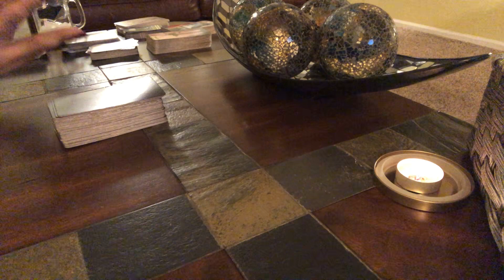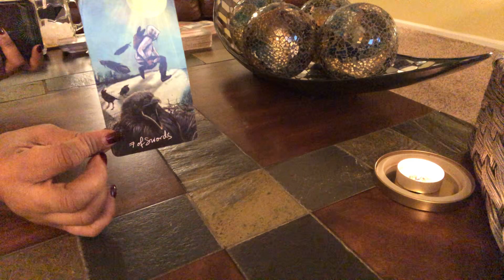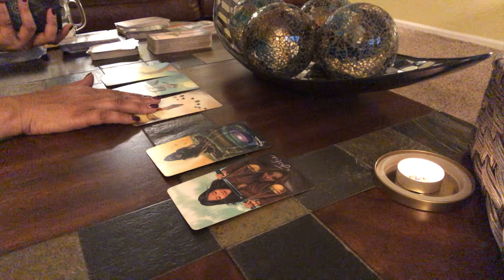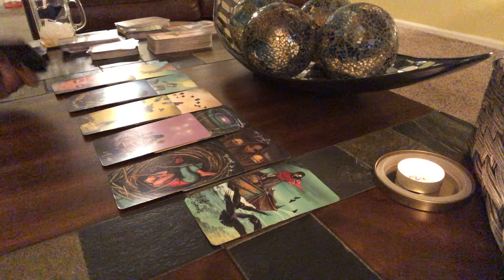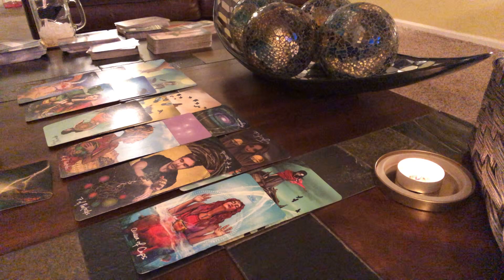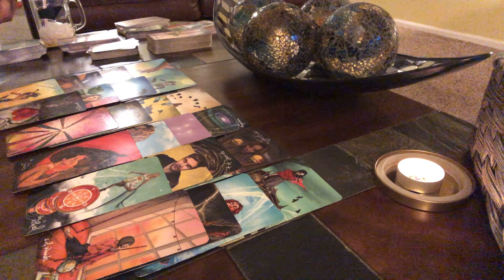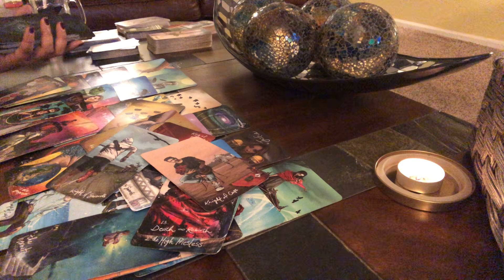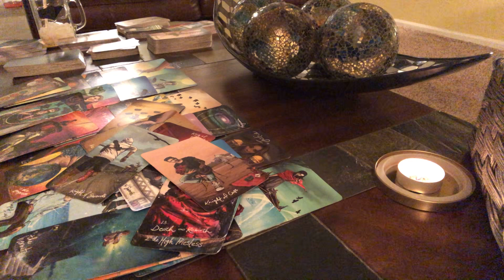DM, TELLS HIS FRIENDS THAT HE DID U WRONG 😑 BUT WANTS U BACK! FRIENDS SAID GO GET HER BACK!!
🦄 **NEW PRICES & TIMES FOR 2021**

** I get a lot of emails.